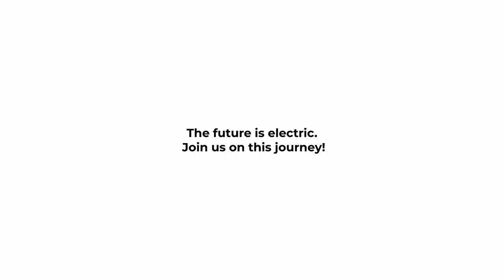Genny Zero e Be Charge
Con l'innovativa Genny Zero stiamo aprendo nuove strade per una mobilità elettrica più accessibile e inclusiva.
Grazie alla partnership tra Be Charge, società di Plenitude, e Genny Factory SA vogliamo ridefinire la micromobilità con soluzioni sostenibili che guardano verso il futuro ⚡️